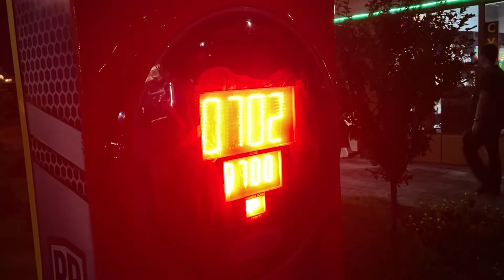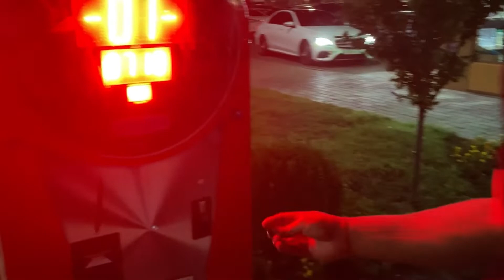Grozny City tour Russia 🇷🇺 |Night Life | chechen state university Russia | KBSU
I am thrilled to have the opportunity to share my created content with you on a wide range of topics. I hope to make this a fun and educational experience for all of my viewers.

I look forward to having you tune in to my series, and I hope you’ll find it interesting .

My self Krishan Choudhary final year student of
Kabardino-Balkarian State Medical University

If you have any questions regarding college